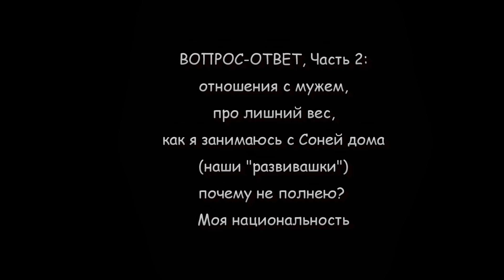КАК ПОХУДЕЛА ПОСЛЕ РОДОВ | Чем занять ребёнка | ЛЮБИМЫЕ БЛОГЕРЫ | МОЯ НАЦИОНАЛЬНОСТЬ и т.д